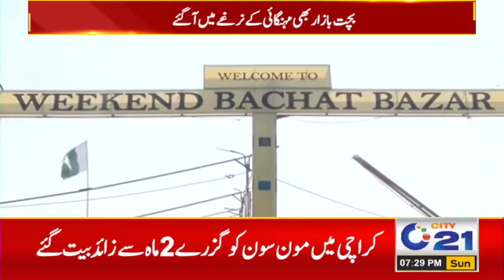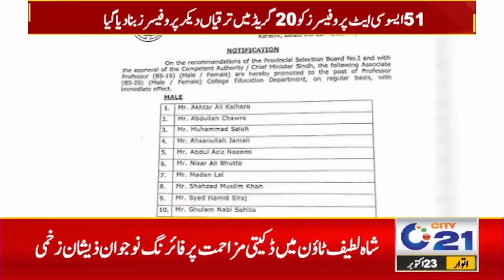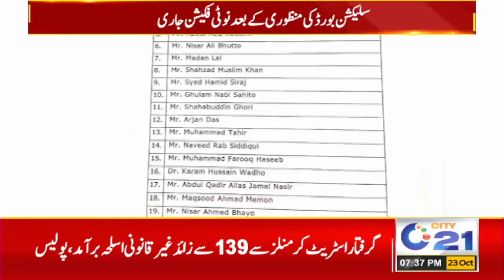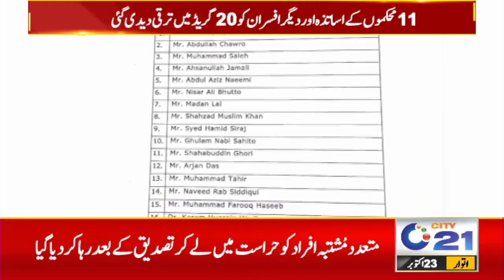7pm News Bulletin | 23 Oct 2022 | City 21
7pm News Bulletin | 23 Oct 2022  | City 21

24 News HD is one of the leading news channels of Pakistan bringing you the latest current affairs from Pakistan and around the world.  Live National Assembly and Senate Session.